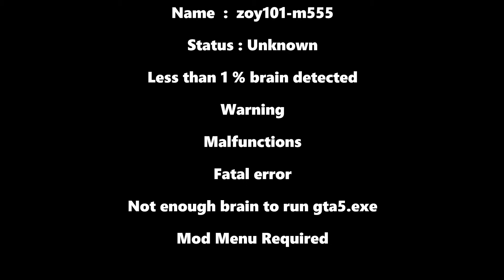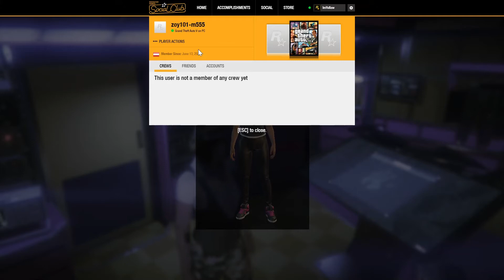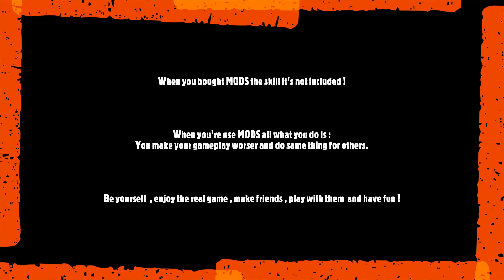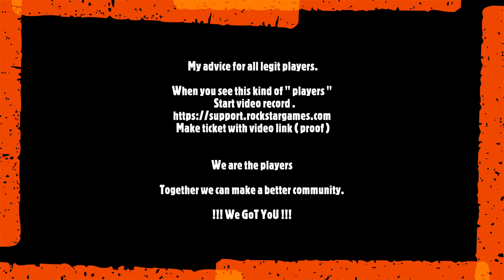Grand Theft Auto V 2021 03 05 - zoy101-m555 [ Noob modder trolling with God Mode & more ]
I will present you another " player " who believed that nobody watch him.

He used : God mode / teleport / speed / unusual firepower ( explosive ) / cages and killing players randomly

                                        ! Profile & stats inside video !

                                                             P.S.